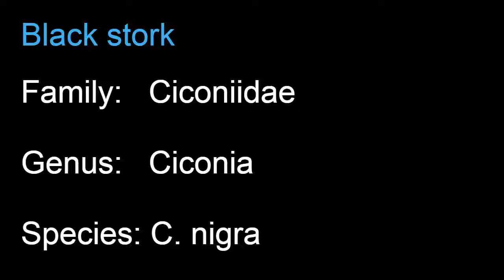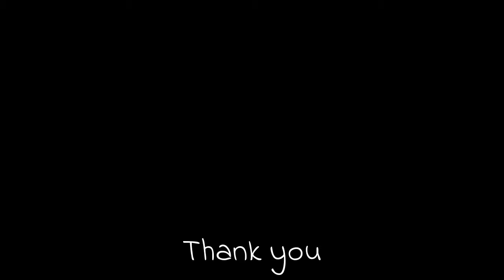Black stork (Ciconia nigra) sound - call and song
Black stork (Ciconia nigra) sound, calling and singing. The black stork has a wider range of calls. Its main call being a "chee leee", which sounds like a loud inhalation. It makes a hissing call as a warning or threat. Displaying males produce a long series of wheezy raptor-like squealing calls rising in volume and then falling. More...

Scientific classification:
Kingdom: Animalia
Phylum:   Chordata
Class:       Aves
Order:       Ciconiiformes
Family:     Ciconiidae
Genus:     Ciconia
Species:  C. nigra